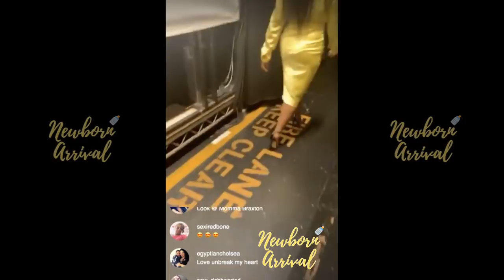Tamar Braxton Struggles With Son Logan & His Homework! 😡